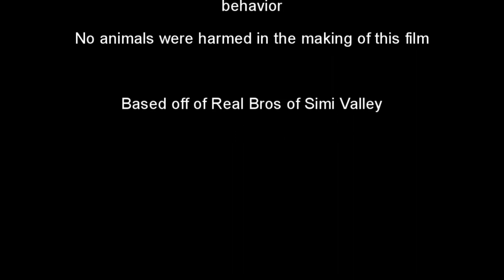Real Bros of Grosse Pointe ep. 1